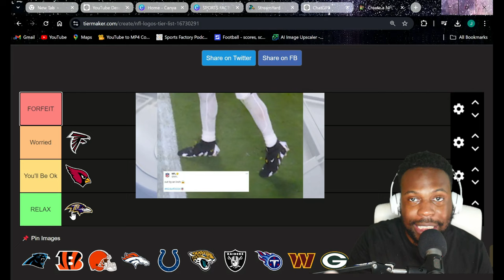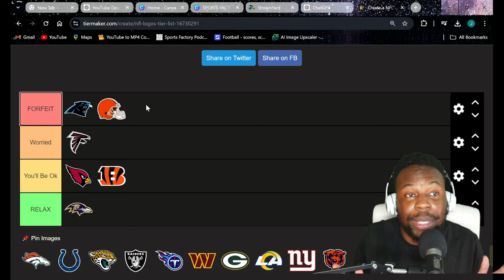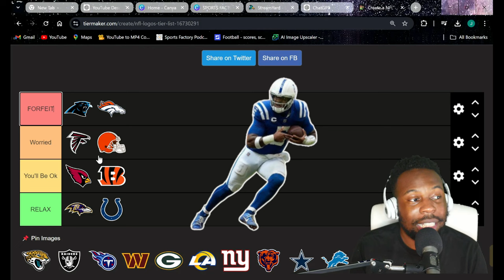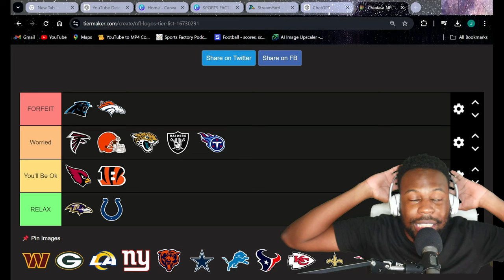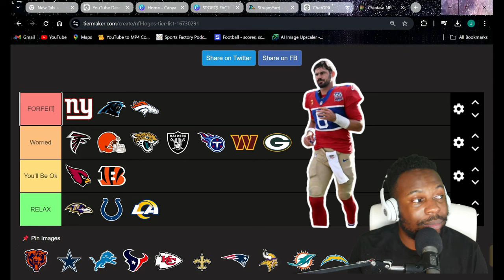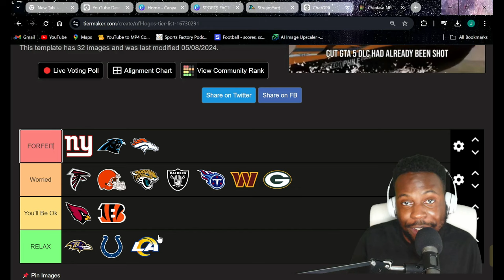Tier Ranking NFL Teams That Should FORFEIT Their Season After Week 1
In this video I tier rank NFL teams who lost in week 1 of the 2024 NFL Season. Teams like the Ravens lost to an elite team so no need to panic, while teams like the Giants and Panthers stunk up the joint. So in this video I tell you teams who their fans should find a hobby or teams that still have a shot to shine.